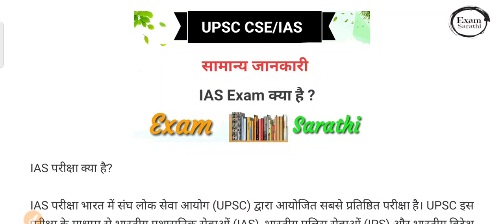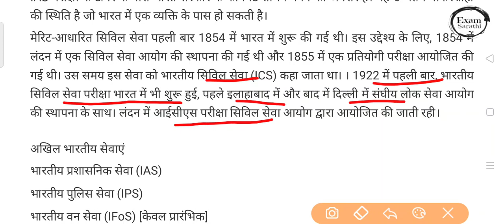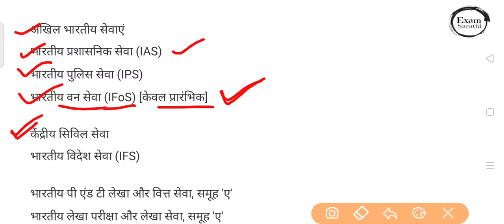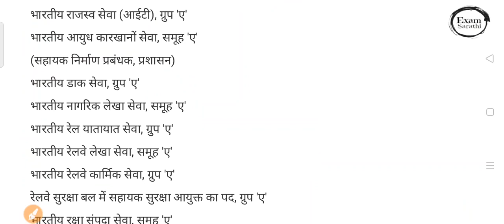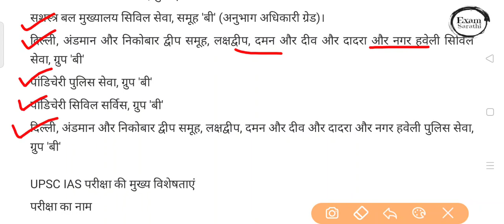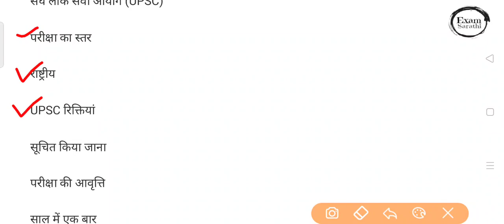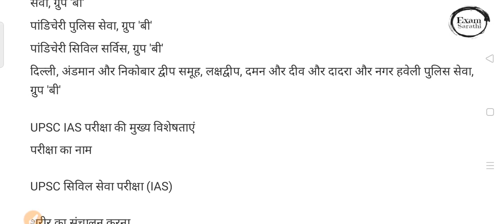IAS Exam क्या है ?🤔 What is UPSC CSE ?| Civil Service Exam Basic Details|New Aspirants Must Watch 👍